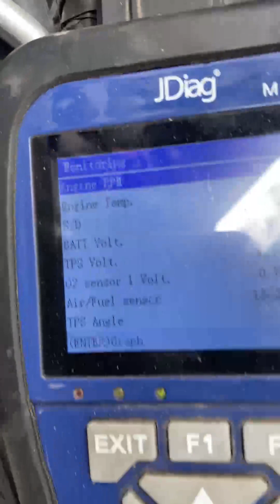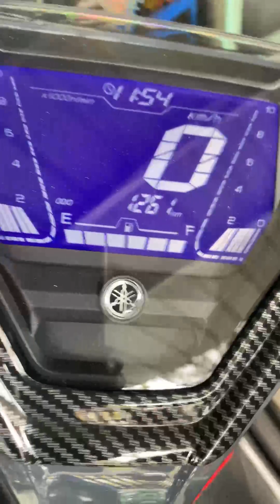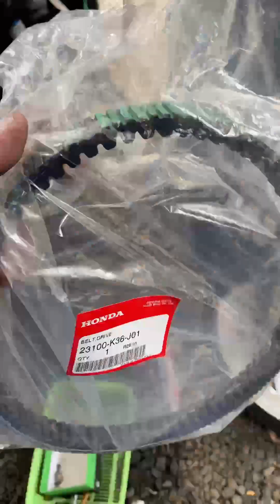Magtropa nga kayong dalawa parehas peke ang v-beltIngat sa mga scammer online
Magtropa nga kayong dalawa parehas peke ang v-belt
Ingat sa mga scammer online